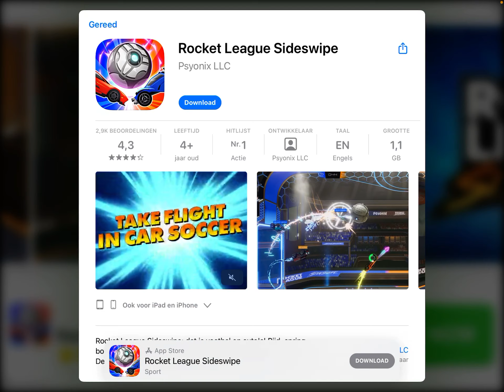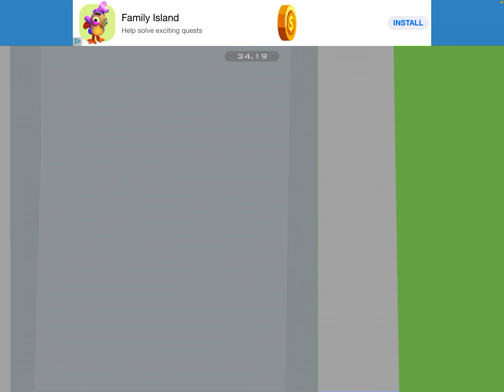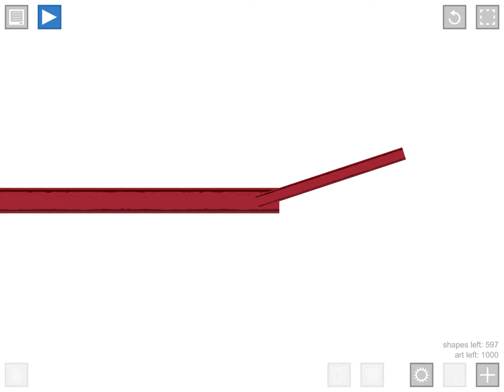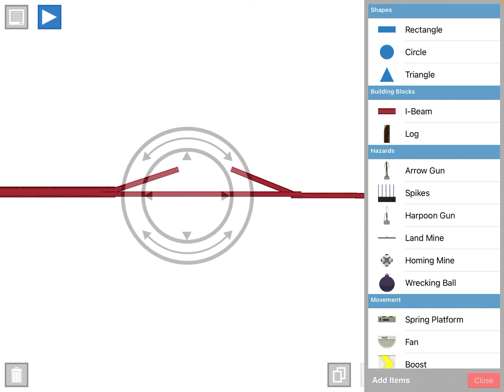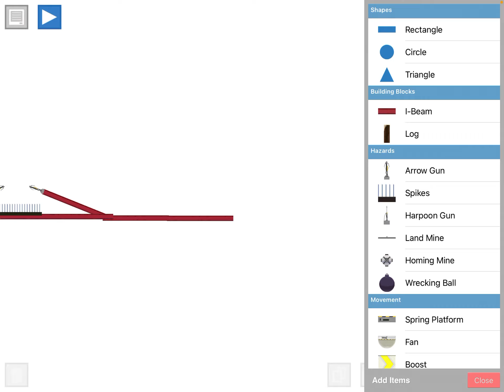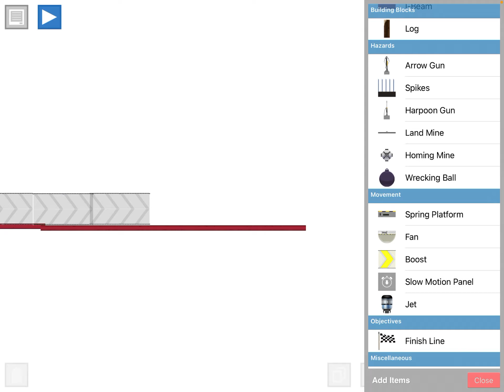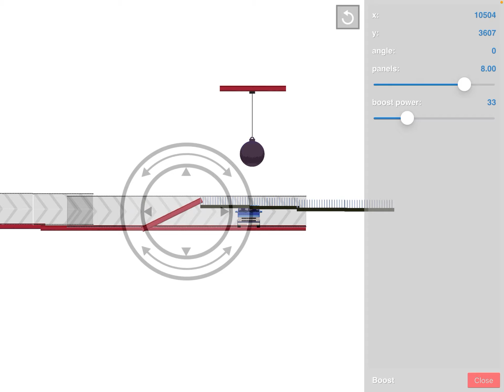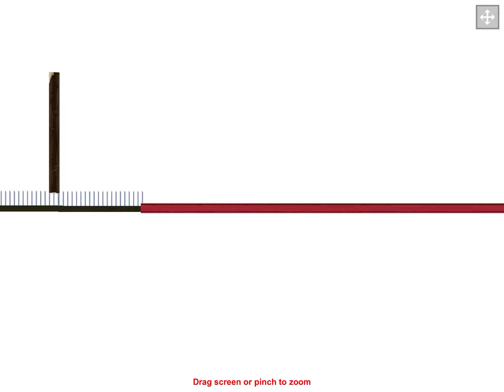Alie en Bennie uploaden voor het eerst een happy Wheels video. ( happy Wheels #1)